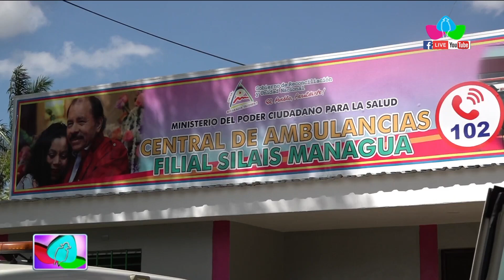Gobierno Sandinista inaugura central de ambulancias en SILAIS-Managua para los Distrito 6 y 7